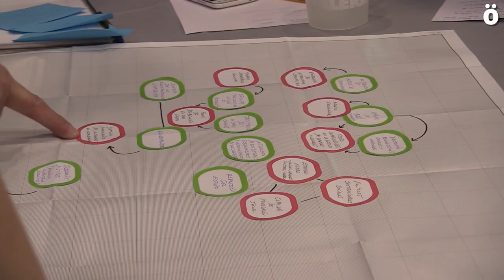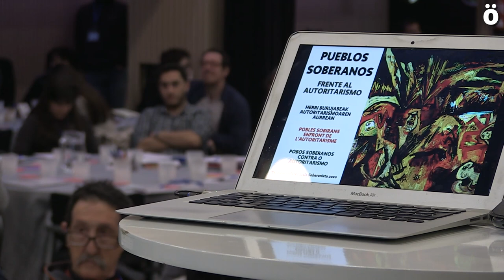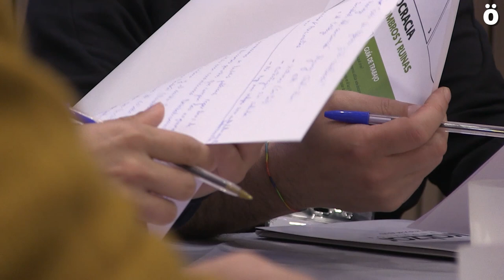Indarrak batu, burujabetza helburu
Estatu espainiarreko ezkerreko fundazio subiranisten ordezkariak Donostian izan dira asteburu honetan, Zuatzuko Iratzar Aretoan, Lehenengo Eskola Subiranista ospatzen. Elkarrekin, aldaketa nagusiak identifikatzen eta horiei guztiei  nola aurre egin aztertu dute. Eskola Subiranistaren lehen edizio hau antolatzea Iratzar Fundazioari egokitu zaio, eta Estatu osoko fundazio subiranistetako 157 ordezkari bertaratu dira. Fundazio hauexetakoak hain zuzen: Alkartasuna Fundazioa , Alternatiba Eraikitzen , CIEMEN , Iratzar Fundazioa , Ipar Hegoa Fundazioa , Fundacio Irla, Fundació Nexe, Fundacion Galiza Sempre , Fundació Darder Mascaró, Fundación Moncho Reboiras, Fundación Terra e Tempo de Estudios Nacionalistas , Grupo de Estudios Díaz del Moral, Manu Robles Arangiz Fundazioa , Obradoiro da Ideas Lancara

eta Poble Lliure.

"Ziurgabetasun, krisi eta autoritarismoa indartu diren garaiotan, proposamanen soberanista eraldatzailea elkarrekin garatzeko erronkari aurre egin behar diote fundazioek". ‘Demokrazia XXI: herri burujabeak autoritarismoari aurre eginez’ hiru ardatz jorratu dituzte: bizi dugun garaia ulertu; Espainiako Erresumaren egiturazko krisia eta agertoki posibleak aztertu; eta burujabetza, feminismoa, larrialdi klimatikoa eta emantzipaziorako bide berriak landu.

Eskola Subiranistan ekintza formatiboa partekatu dute, parte hartzaileen gaitasun politikoak hobetze aldera. "Kontuan izan beharra dago tradizio eta lurralde ezberdinetatik etorritako mugimenduak daudenez, partekatzea are aberatsagoa dela. Ezberdintasunak ezberdintasun, guztiek dute subiranismo eraldatzailearen proposamenak ezagutzeko helburua", diote.